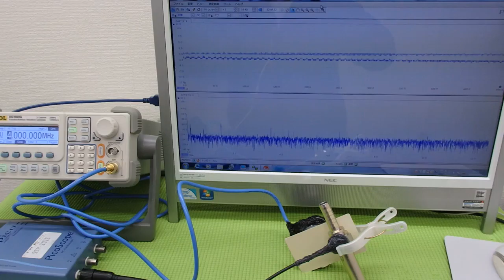超音波の発振制御技術実験 ultrasonic-labo